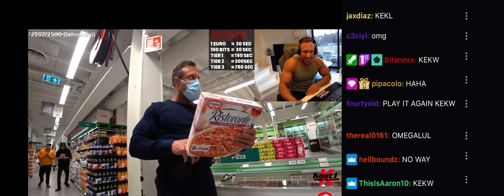Knut catches a shoplifter on camera